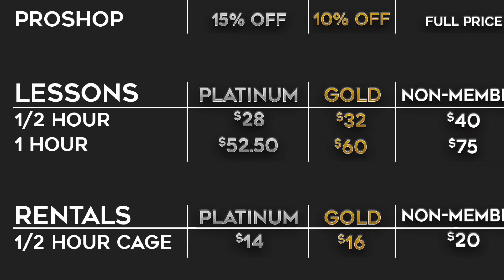D BAT Victoria